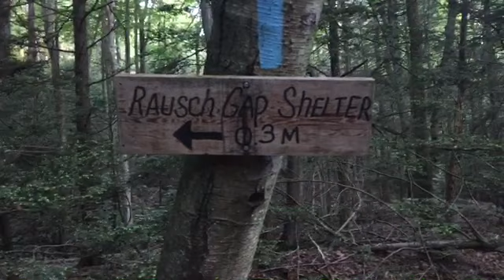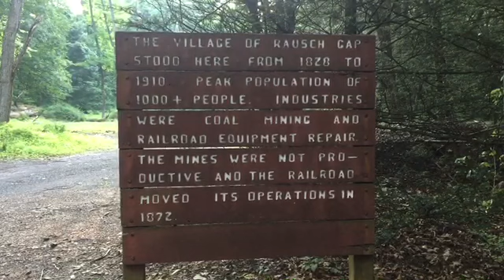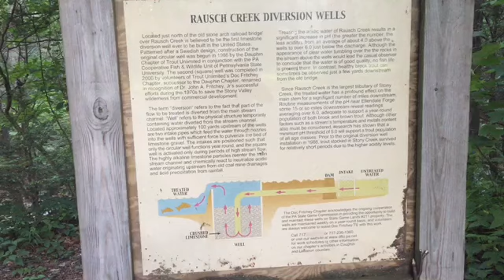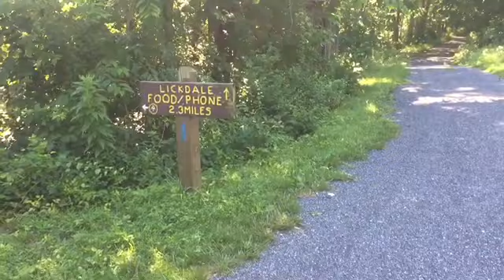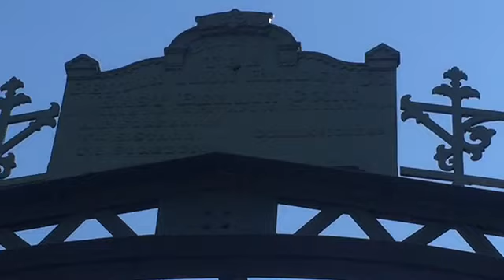AT Thru-Hike 2018 Day 83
6/30/18 Rausch Shelter to 501 Shelter, 17.5mi. Up and gone by 6:30 just to find within a mile the trail so super flooded. 6" deep and no way around so its wet feet again. Told its from beaver dam, don't know. Found the trail flooded again just before Swatara SP, water deeper then before and much wider. Got first of three trail magic of the day at Swatara parking lot. Missed the turnoff to the shelter so had to backtrack. Shelter just after 4:00.